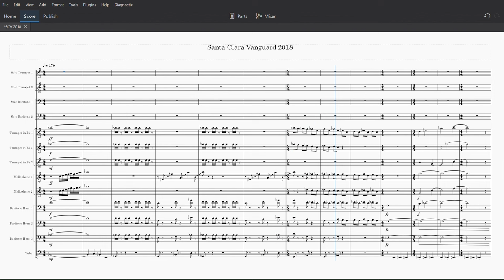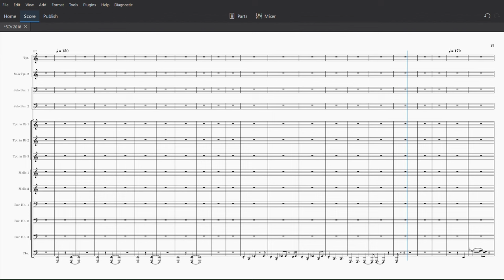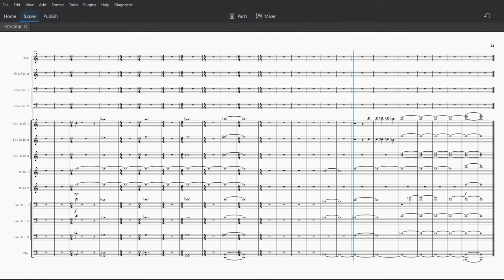Santa Clara Vanguard 2018 "Babylon" Brass Transcription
*HEADPHONES RECOMMENDED*
This transcription was a long time coming. What an amazing show!